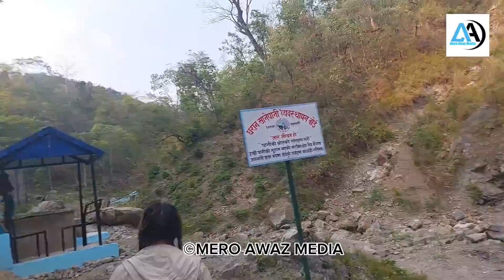पकुवामा पानीको मात्र देखेर हामी छक्क!पकुवा दिनदिनै चिट्टिक्कै हुदै सुन्दर कटेज बनेछ,धारा जडान गरिएछ